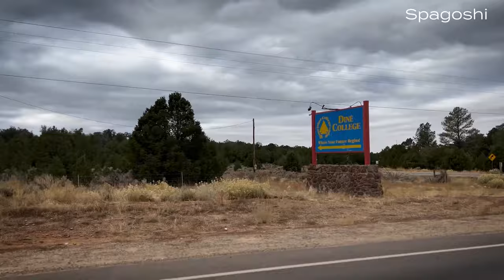Should Non-Natives Be Allowed to See Sacred Artifacts?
We often hear people lament the loss of Dine' culture and language, but inside Ned Hatathli Museum in Dine' College, as curator Nonabah Sam says, everything is here for us. There is a strong sense of being part of a continuing story of a people who have endured through time, rather than the last gasp of the victims of colonization. Nonabah doesn't just envision how to best display the pieces in the museum, she speaks to the pieces, she prays--and these divine conversations permeate the space. And, importantly, the museum is moving back towards a more protective approach to certain pieces and stories in order to preserve their sacredness. This means that well-meaning (and not so well-meaning) non-Natives may experience pushback against their requests to view certain items or hear certain stories. Perhaps for the first time in history, non-Native visitors are being asked what their intention is before having their requests denied. It's part of the complicated process of reclaiming Dine' culture and history. Join us as we continue our tour with Nonabah Sam.

GoPro Batteries
SD Cards
Solid State Hard Drive (GAME CHANGER--we love this little guy!!!)